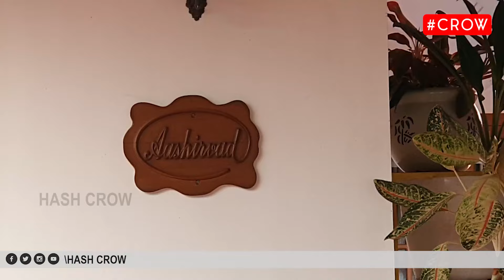ലാലേട്ടൻ എത്തിയില്ല പകരം ഭാര്യ സുചിത്ര ചേച്ചി | വേദനയോടെ അമ്മയെ കാണാൻ എത്തിയവർ Antony Perumbavoor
antony perumbavoor mother